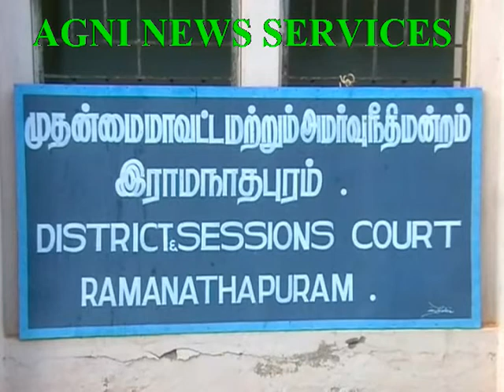RAMNAD ..6 SENTENCED TO LIFE AND ONE DOUBLE COUNT LIFE IN A MURDER CASE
ON MURDERING BROTHER AND SISTER 6 SENTENCED TO LIFE.